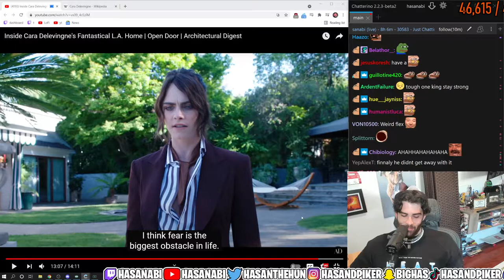Hasanabi Rejected by Cara Delevingne on a Dating App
Hasanabi tells us a story and reacts to getting rejected by Cara Delevinge on the private dating app Raya during a recent twitch stream.

Fan Made Channel Unaffiliated with HasanAbi

HasanAbi, also known as Hasan Piker, is a popular American Twitch streamer and political commentator. Hasan is currently one of the most-viewed and most-subscribed to user on the twitch streaming service, where he regurarly talks about recent news and politics, along with playing a variety of diffrent games.